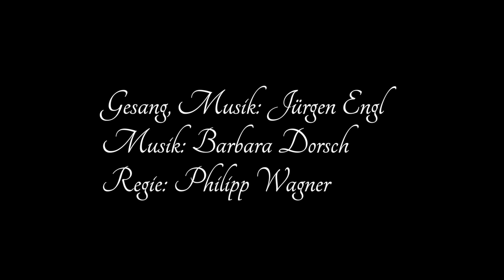Jürgen Engl - Wödaschwüln (Emerenz Meier)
Produzent : AUDIOMAX
Regie: Philipp Wagner

Mitglieder des Chors „KREUZ UND QUER“ von Roland Rimbeck